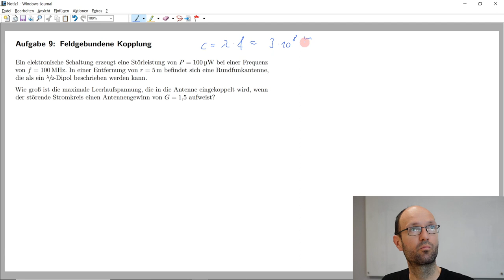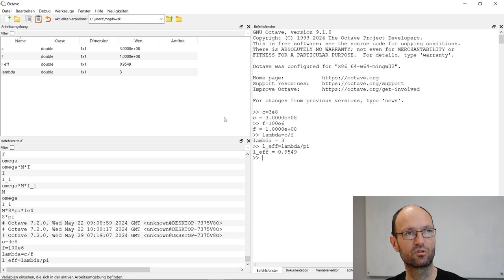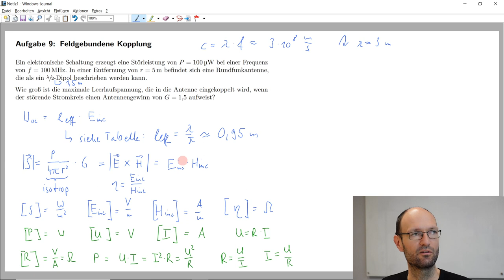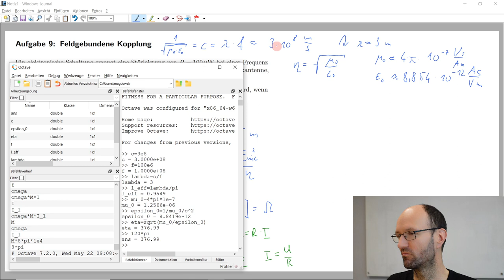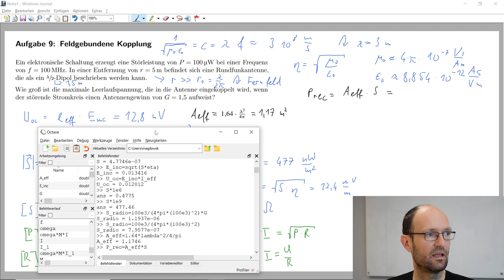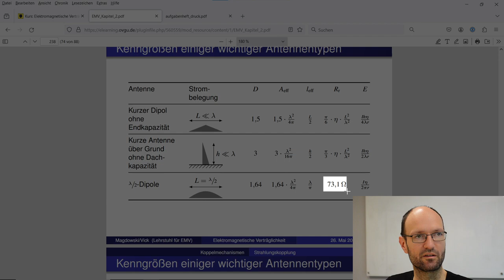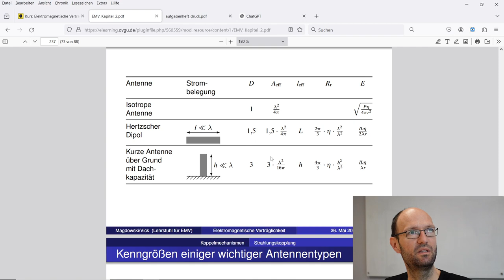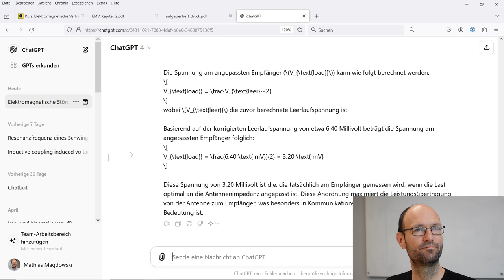Lösung der Aufgabe 9 zur feldgebundenen Kopplung mit Zahlenrechnung in Octave und Probe in ChatGPT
In dieser Aufzeichnung einer Übung zum Modul Elektromagnetische Verträglichkeit besprechen wir die Lösung der Aufgabe 9 zur feldgebundenen Kopplung zwischen einer Störquelle und Störsenke über das elektromagnetische Feld. Die zugehörigen Zahlenrechnung machen wir in Octave. Abschließend bitten wir ChatGPT um eine Lösung.

Octave-Befehle:
c=3e8
f=100e6
lambda=c/f
l_eff=lambda/pi
mu_0=4*pi*1e-7
epsilon_0=1/mu_0/c^2
eta=sqrt(mu_0/epsilon_0)
120*pi
P=100e-6
r=5
G=1.5
S=P/(4*pi*r^2)*G
E_inc=sqrt(S*eta)
U_oc=E_inc*l_eff
S*1e6
S*1e9
S_radio=100e3/(4*pi*(100e3)^2)*G
S_radio=100e3/(4*pi*(100e3)^2)
A_eff=1.64*lambda^2/4/pi
P_rec=A_eff*S
P_rec*1e9
R_r=73.1
U_rec=sqrt(P_rec*R_r)
2*U_rec

Kapitelmarken:
00:00 Erklärung der Aufgabe
01:08 Wellenlänge bestimmen
03:19 Leerlaufspannung bestimmen
05:31 effektive Antennenlänge
07:33 Leistungsflussdichte
10:54 Analogie zu Leistung, Spannung und Strom
14:42 Feldwellenwiderstand berechnen
19:59 Permittivität berechnen
24:02 Fernfeldabstand prüfen
27:53 Radiosender berechnen
31:27 effektive Antennenwirkfläche
39:30 Lösung per ChatGPT